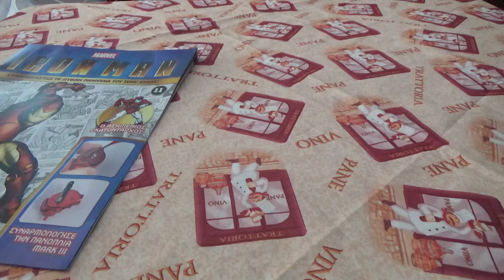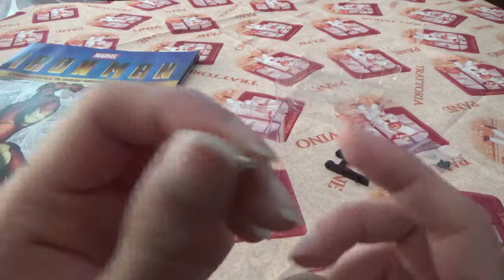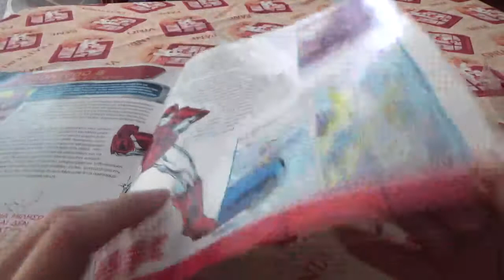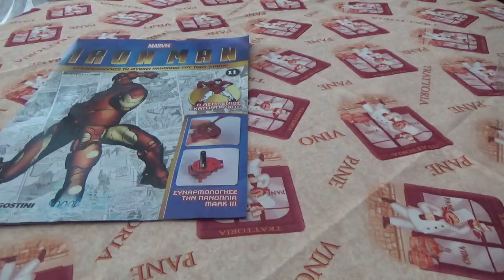Περιοδικό Iron man το 11 τεύχος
Σε αυτό το βίντεο ανοίγω το περιοδικό του Iron man το 11 τεύχος

Αφήνω link για το playlist του Iron man περιοδικό με φιγούρα

Που λέγομαι
user25212905